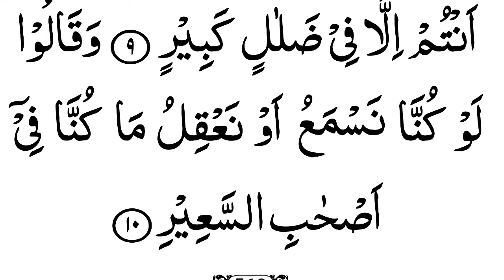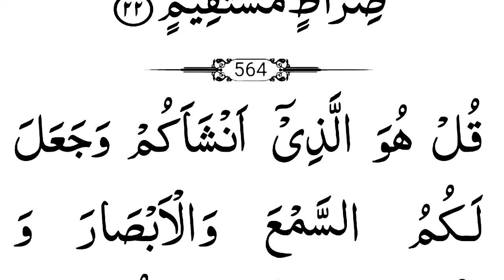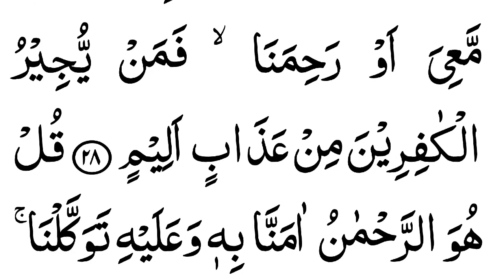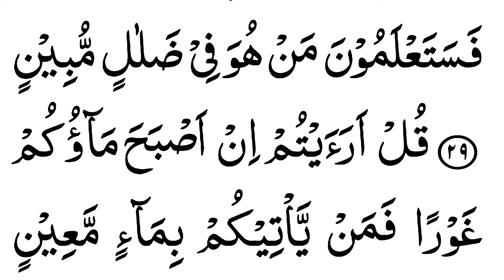Tilawat Surah Mulk | 067 Surah Al Mulk | Surah Al Mulk Quran Recitation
💟Solved Queries 👇
👉Learn Quran Recitation TV
👉Voice Hafiz Safiur Rahman
👉Quran
👉Surah
👉Mulk
👉Al mulk
👉Al quran
👉Mulk Full
👉Surah Mulk
👉Surat mulk
👉Mulk surah
👉Punj Surah
👉Holy Quran
👉Surat ul mulk
👉Night Reading
👉Surah Mulk Fast
👉Quran Recitation

👉সূরা মুলক
👉সূরা মুলক তেলাওয়াত
👉সূরা মুলক এর ফজিলত
👉সূরা মুলক কত পারায়
✍سورہ
✍سورۃ
✍ملک
✍الملک
✍سورہ ملک
✍سورہ الملک
✍سورۃ الملک
✍سورہ تبارک الذی
✍سورة الملك مكررة
✍سورہ ملک کی تلاوت
✍سورہ ملک کی فضیلت
✍سورہ ملک اردو ترجمہ
✍قراءة سورة الملك قبل النوم
✍سورة الملك قبل النوم وفضلها
✍سورة الملك قبل النوم تنجي من عذاب القبر

💟 kuran
👉coran
👉surat
👉qur'an
👉learn quran
👉full quran
👉quran kids
👉quran read
👉free quran
👉kuran kerim
👉kuran rukje
👉sleep quran
👉quran sleep
👉holy quran
👉kuran bakara
👉surah yasin
👉surah yaseen
👉the holy quran
👉quran stories
👉quran surah
👉quran sharif
👉quran tilawat
👉quran majeed
👉surah rahman